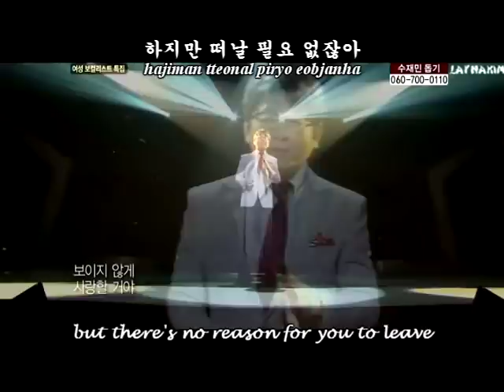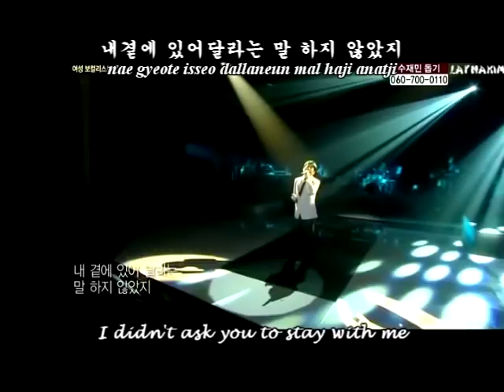Shin Seung Hoon - Invisble Love [Han+Rom+Eng]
Subbed:LaynaKim